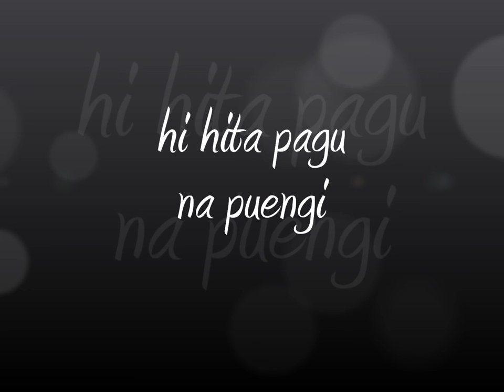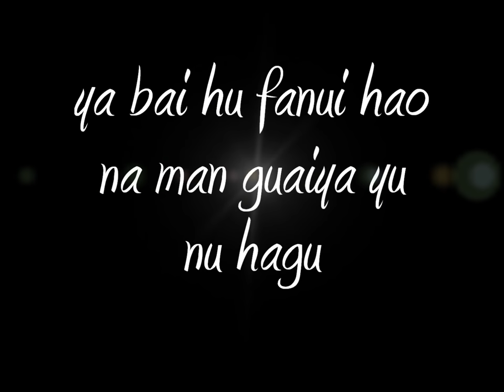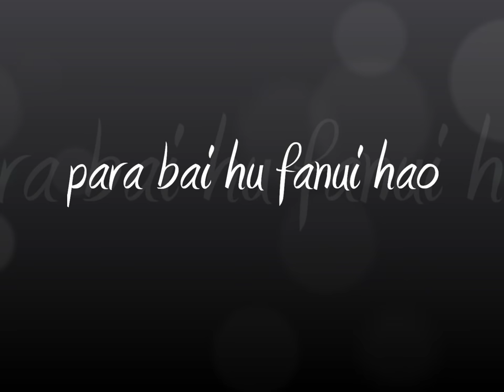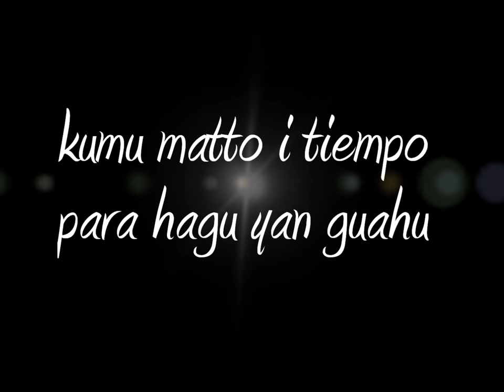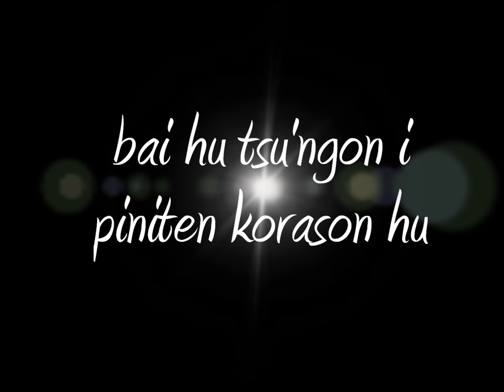MAN GUAIYA YU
Gerald De Leon Guerrero